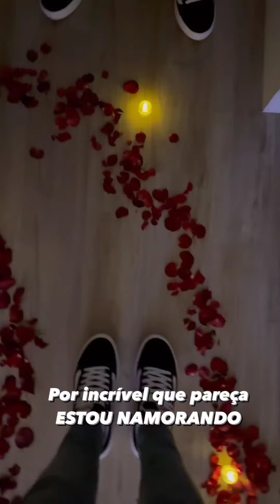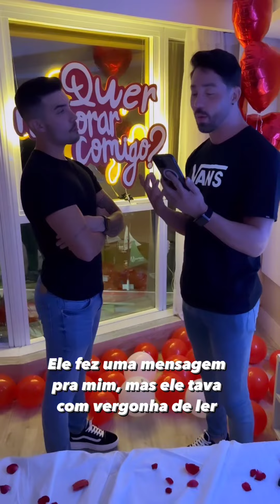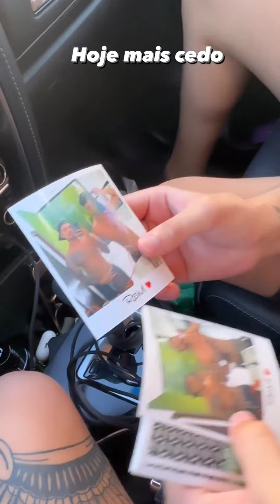Rico Melquíades fala as regras do relacionamento pra seu namorado 🤭🤣